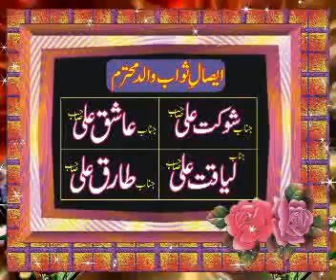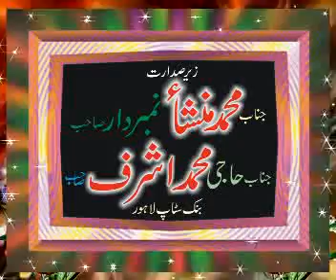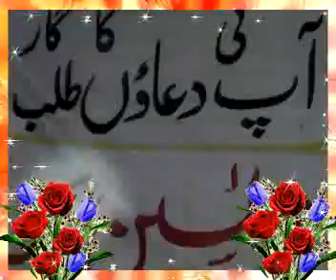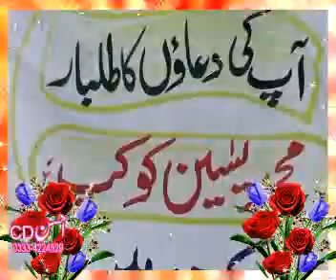ASIF RUBBANI- topic-HAQOQ E WAL E DAIN 26+07+13